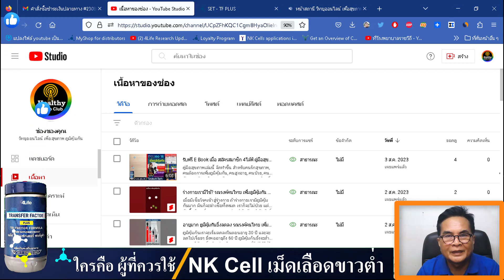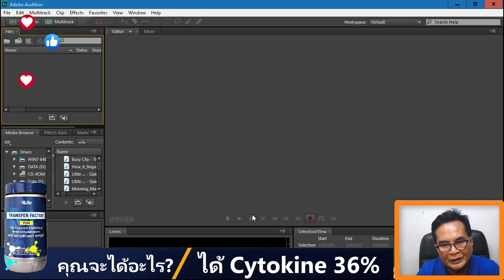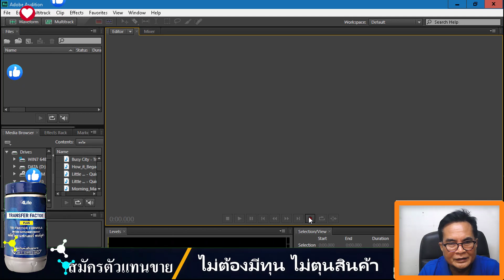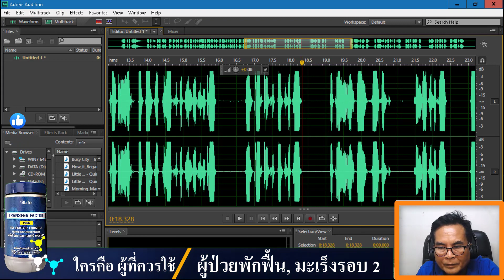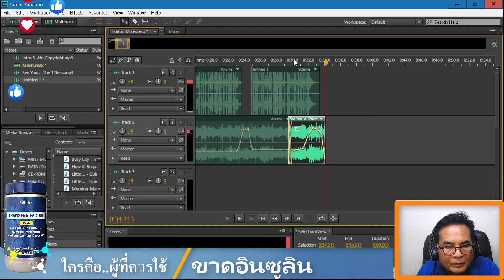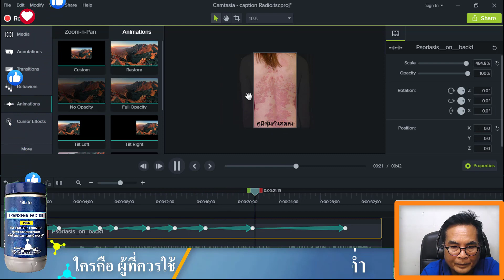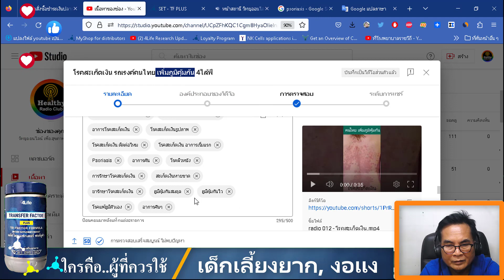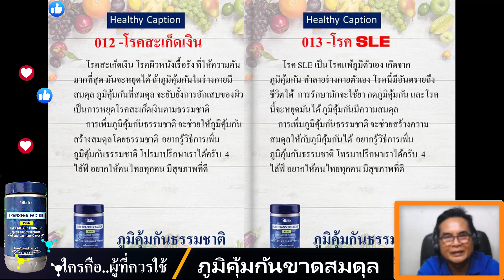ง่ายที่สุด ใช้ E Book แคปชั่น เครื่องมือ ทำธุรกิจออนไลน์ ทำ สปอตวิทยุ, ทำ Shorts Video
คู่มือสุขภาพเล่มนี้ จัดทำขึ้น สำหรับคนรักสุขภาพ, คนต้องการเพิ่มภูมิคุ้มกัน, คนสูงอายุ, คนป่วย, คนที่ต้องการมีอายุยืน, และนักการตลาดอาหารเสริมเพื่อสุขภาพ เป็นแคปซั่น สำหรับแชร์, และนักจัดรายการวิทยุ   หวังว่าคงเป็นประโยชน์ ให้กับทุกคนนะครับ

อาหารเสริมในท้องตลาดมีมากมาย แต่อาหารเสริมที่ผลิตจากภูมิคุ้มกันนั้นไม่มี แต่มีเฉพาะผลิตภัณฑ์ 4ไล้ฟ์ ทรานสเฟอร์ แฟกเตอร์ ที่เป็นอาหารเสริมที่ผลิตจากภูมิคุ้มกันแท้ 100% ได้ผลเร็ว ได้ผลจริง เพราะนี่คือ

4ไล้ฟ์ นำเสนอผลิตภัณฑ์เสริมอาหาร เพื่อดูแลสุขภาพและรูปร่าง ในแบบที่คุณต้องการ เพื่อผลลัพธ์ดังกล่าว ด้วยผลิตภัณฑ์ 4ไล้ฟ์ ทรานสเฟอร์ แฟคเตอร์ คุณสามารถสั่งซื้อผลิตภัณฑ์ เพื่อนำไปใช้ในชีวิตประจำวัน หรือคุณจะนำผลิตภัณฑ์ไปใช้เพื่อสร้างธุรกิจของคุณเองได้เช่นกัน

📌 ลงทะเบียน ใช้วิทยุออนไลน์ฟรี